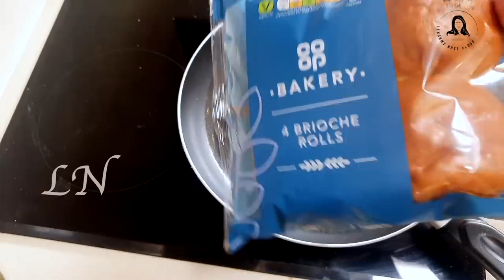ഓവനില്ലാതെ എളുപ്പത്തിൽ എന്റെ ഇഷ്ട വിഭവം തയ്യാറാക്കാം || NO OVEN HONEY BBQ CHICKEN WINGS & COLESAW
In today's video, I talk to you about my day at my daughters house in Manchester. Hope you like it.

NO OVEN HONEY BBQ CHICKEN WINGS & COLESAW
Chicken wings - 13 nos
Cabbage - 6 Cups
Carrot- 1 nos
mayonnaise - 6 tbs
Curd - 6 tbs
APPLE CIDER VINEGAR - 1 1/2 tbs
Sugar - 11/2 tbs
Mustard paste - 1 1/2 tsp

Sweet corn - 3 tin

Bbq sauce- 3/4  - 1 Cup
Honey- 3 - 4 tbs
Green chillie sauce- 2 tbs